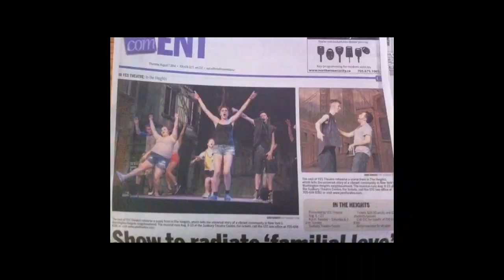YES Theatre 10 Year Anniversary